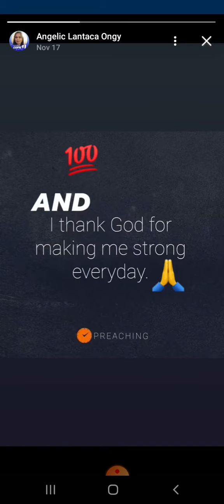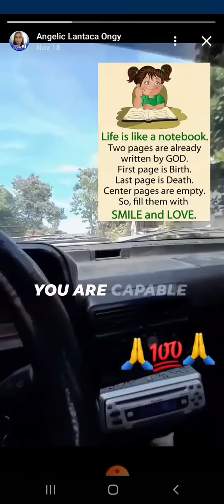A part of me/mylifejourney